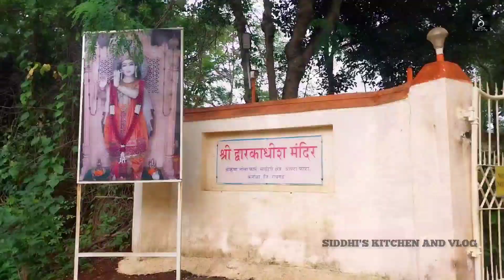Shiv Mandir Apta Phata | Swami Samrtha Mandir | शिव मंदिर आपटा फाटा | Siddhi's kitchen and Vlog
siddhiskitchenmarathi